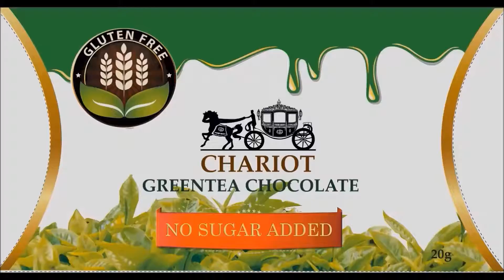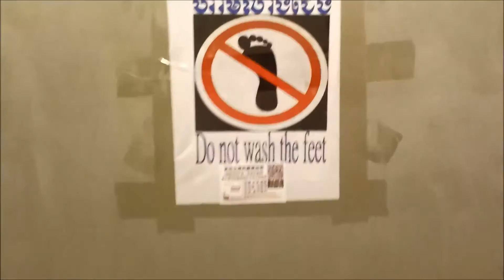Asiatique Part 3 Phnom Penh Cambodia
Eat, Sleep, Club, Repeat...